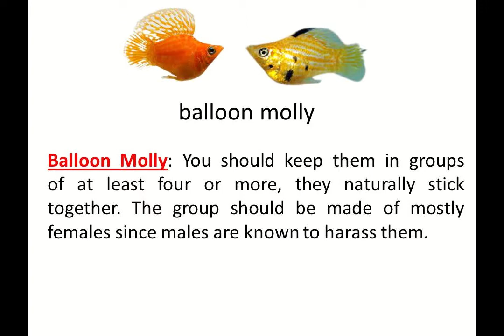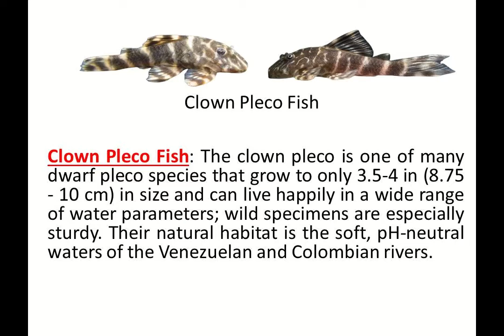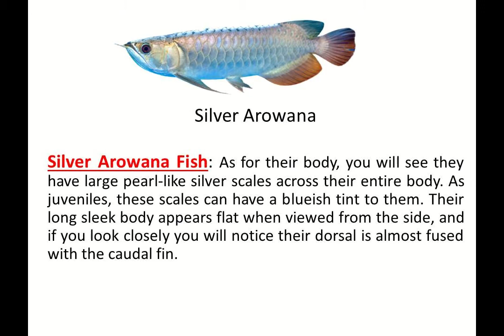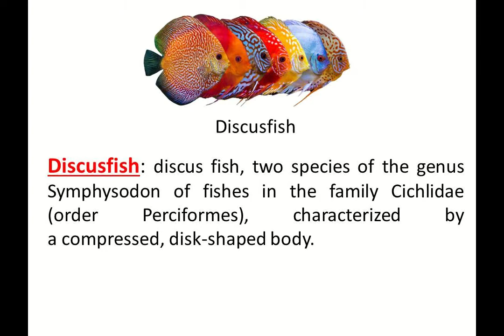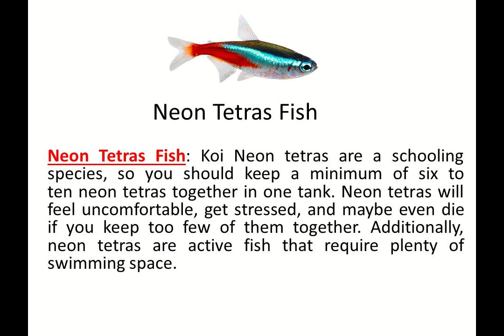Aquarium Fishes Names, Meaning & Images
Learn all kinds of aquarium fishes names, English and each aquarium fish with pictures such as Neon tetra, Guppy, Oscar, Molly, Zebra danio, Danio, Cherry barb,  etc. all of the necessary and common aquarium fish, teach your children the aquarium fish vocabulary and let them improve their vocabulary with Fishkeeping Aqua.

Aquarium Fish
Tiger parrot fish
Kingkong parrot fish
Indonesian tiger fish
Geophagus cichlid fish
Frontosa cichlid fish
Albino pacu fish
Leopard senegal fish
Palmas senegal fish
Endlicheri senegal fish
Datnoid fish
Blackoranda gold fish
Redryukin gold fish
Green senegal fish
Calvus cichlid fish
Albino heckeli fish
Sun fish
Strawberry cichlid fish
Electricblue cichlid fish
Fisherwood cat fish